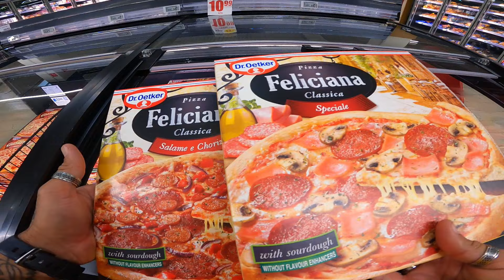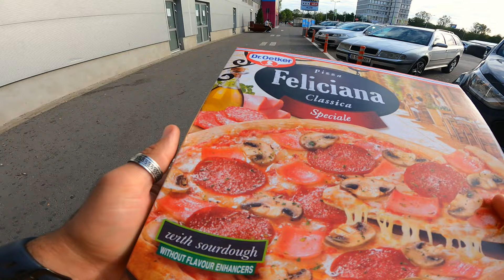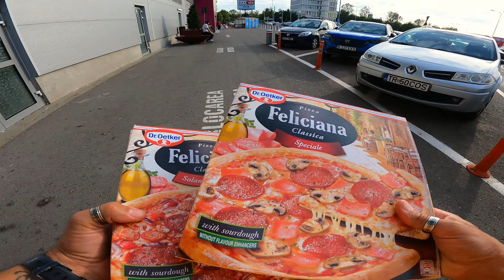ZIUA 22 AM MANCAT 3 PIZZA CU BANII DE PE TIGARI 30 DE LEI